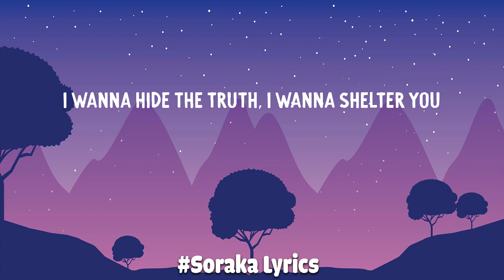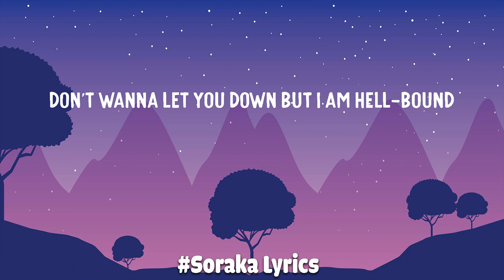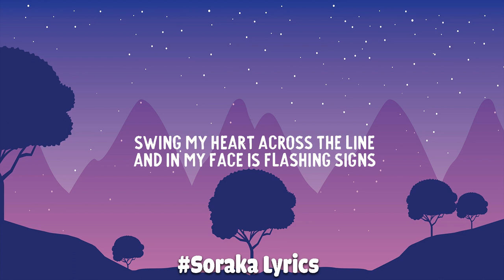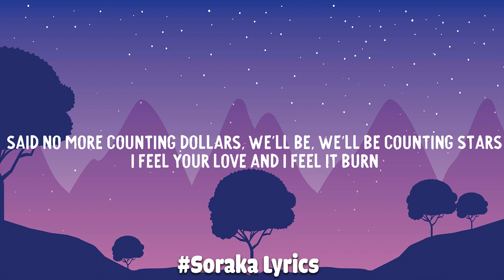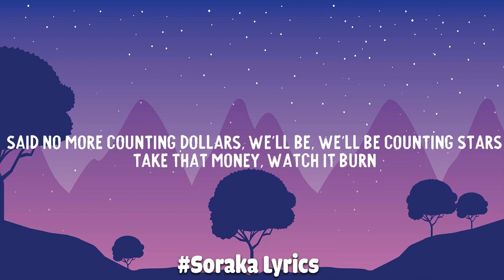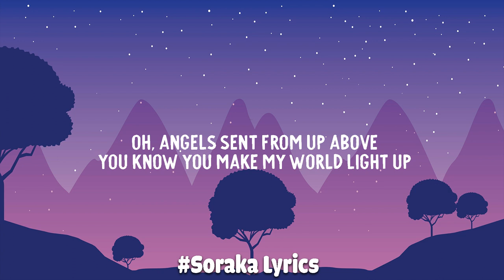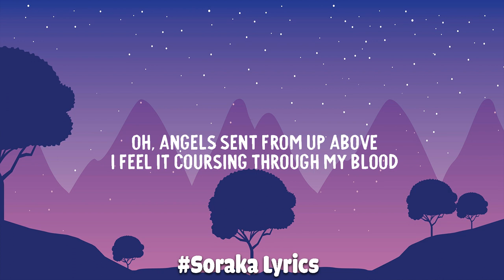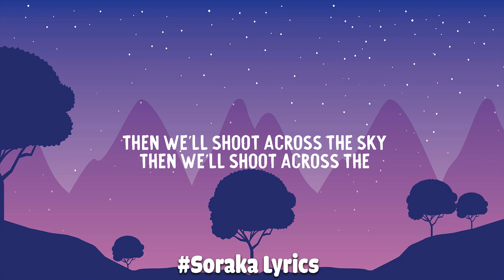Demons, Counting Stars, Hymn for the Weekend - Imagine Dragons, OneRepublic, Coldplay (Lyrics)